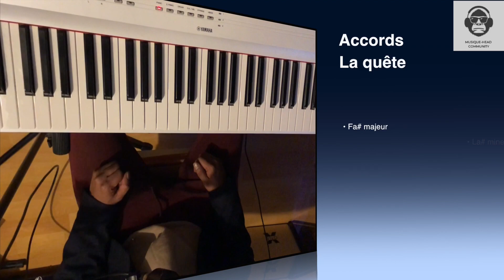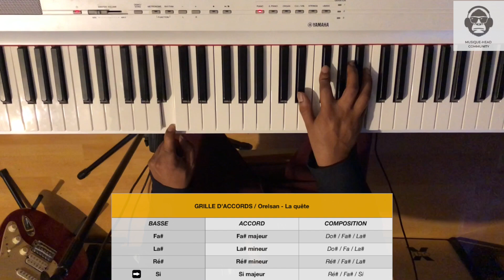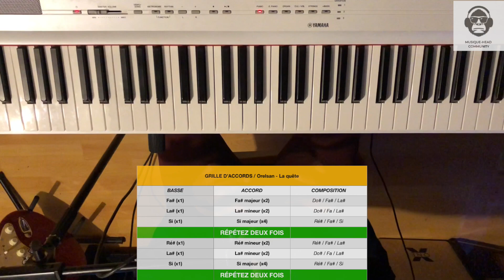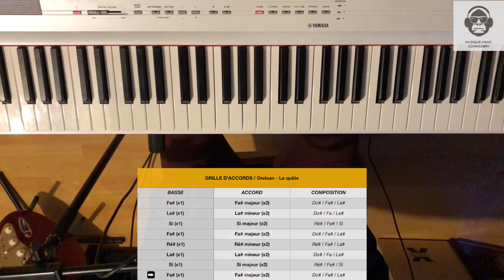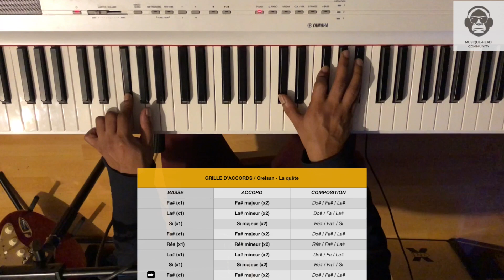PIANO FACILE - LA QUÊTE - ORELSAN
*Apprenez à jouer et chanter "La quête" de Orelsan, à l'oreille et sans partitions piano !* 🎤
Dans ce tutoriel piano détaillé, découvrez pas à pas comment jouer ce morceau au piano tout en maîtrisant la partie chant. Que vous soyez débutant ou déjà expérimenté, cette leçon est conçue pour rendre l'apprentissage du piano simple et agréable. Que vous soyez sur un piano ou un clavier, vous pourrez suivre cette démonstration étape par étape et progresser rapidement au piano. 👌🏽

- Comment combiner le jeu au piano avec le chant

📖  *FICHES PDF*
*1ère étape* : Cliquez sur le lien ci-dessous.

*2ème étape* : Cherchez l'image de la leçon.
*3ème étape* : Cliquez sur l'image pour obtenir la fiche PDF.

Tutoriel piano facile : Orelsan "La quête"

*00:00* Présentation des accords
*04:40* Introduction
*05:35* Mélodie
*07:23* Couplet
*09:48* Refrain
*10:44* Informations complémentaires
*11:12* Pont